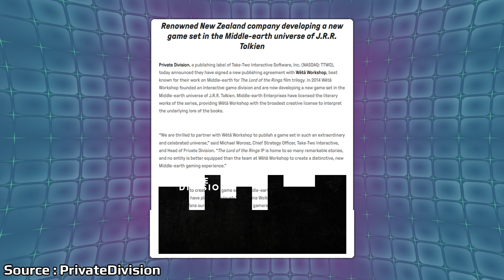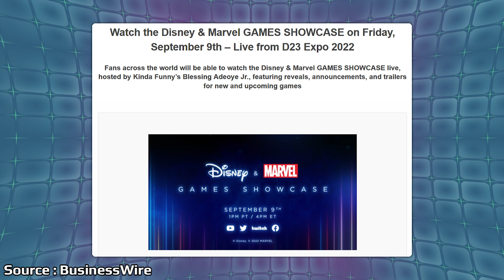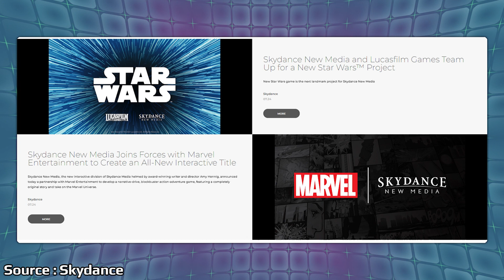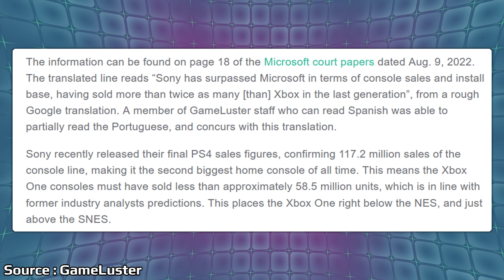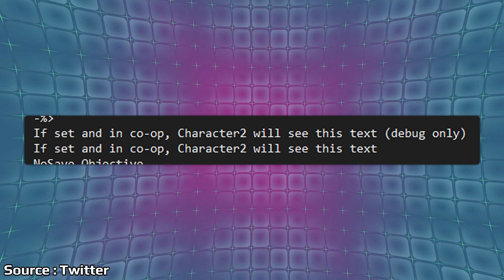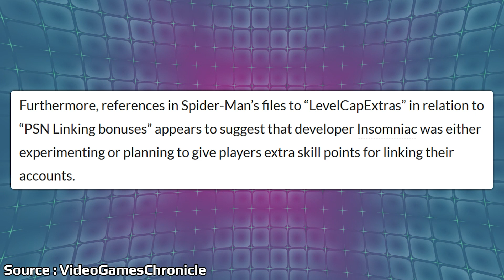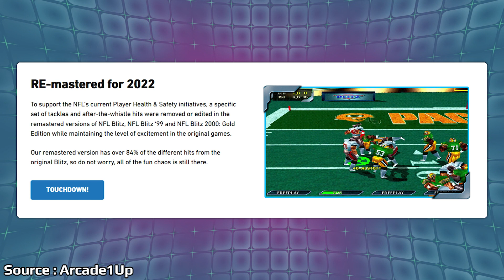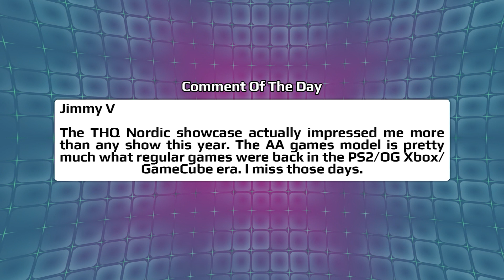A Huge Gaming Showcase Announced And Xbox Admits The Obvious | News Wave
It looks like September is setting up for some big game announcements with a new gaming showcase now set that should bring some new surprises. Xbox and PlayStation have been going back and forth over the Activision deal with some new information from Microsoft confirming what happened last generation.

00:00 - Start

00:39 - New God Of War Ragnarok Trailer

1:47 - Private Division Set To Make New LOTR Game

3:10 - Fire Breaks Out At Nintendo

4:08 - Marvel & Disney Games Showcase Announced

8:08 - Xbox Admits The Xbox One Sold Half Of The PS4

10:17 - PSN Planned To Be Linked To PC

13:52 - NFL Blitz Arcade1Up Announced

16:44 - Poll

17:55 - Comment Of The Day